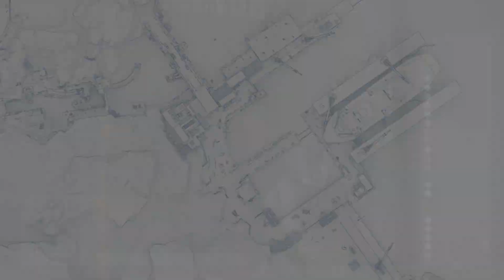Igor Sekhov Elimination | Sniper Ghost Warrior Contracts | Part 12